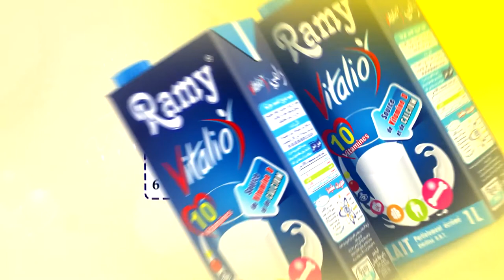اعلان عمو يزيد الكشافة الثلاثاء 20 فبرايرBA Amou Yazid scoutisme mardi 20 fevrier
اعلان حصة مع عمو يزيد الخاصة باليوم العالمي للكشافة ليوم الثلاثاء 20 فبرايرعلى 17:00 على الشروق تيفي
Annonce émission Maa Amou Yazid spéciale Journée internationale du scoutisme mardi 20 fevrier à 17:00 sur Echourouk TV